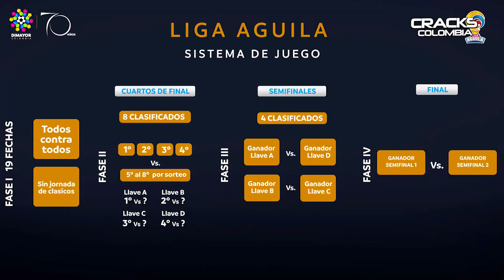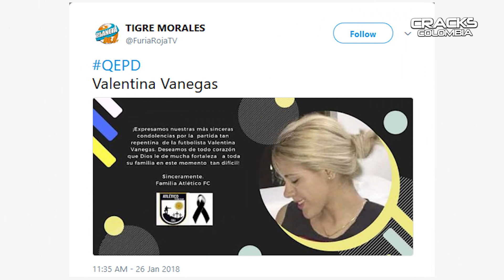El SUEÑO de OSPINA | RIQUELME halaga a un COLOMBIANO | CAMISETA de NACIONAL | SEDE en BARRANQUILLA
ASÍ se JUEGA LA LIGA en COLOMBIA. El sueño que tiene David Ospina, ¿Qué dijo RIQUELME?, NUEVA CAMISETA de NACIONAL, La SELECCIÓN COLOMBIA estrena sede. Todo esto y MÁS, AQUÍ: